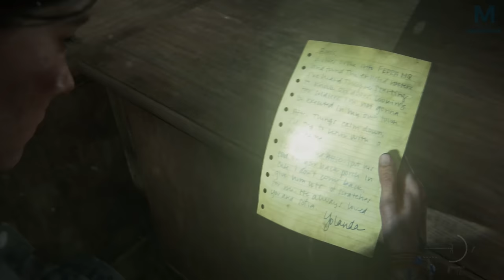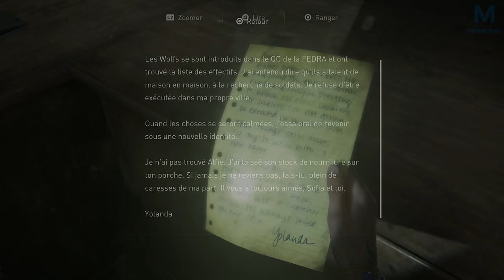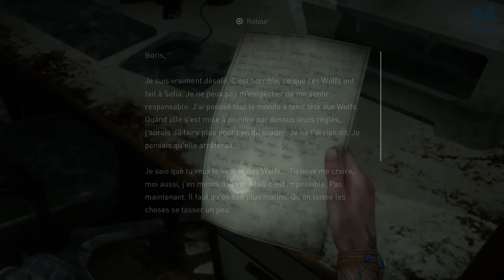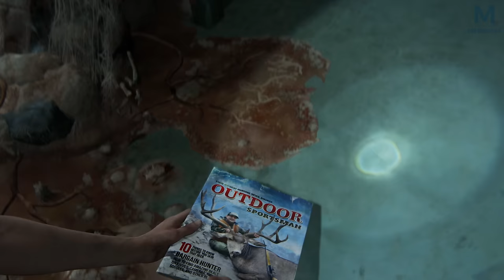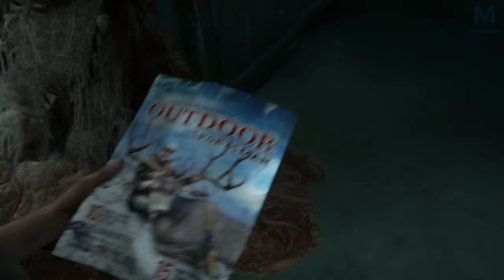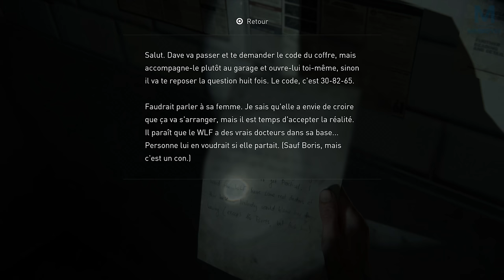The Last of Us Part II - Tommy ou es-tu ? | Episode 15